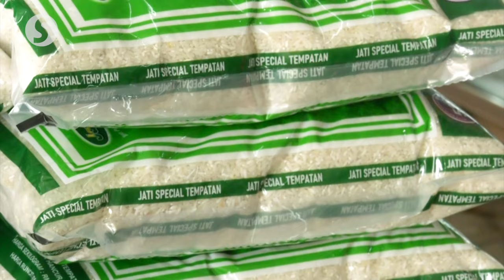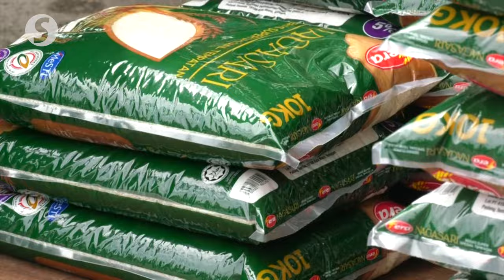Rice supply: Extension of enforcement authority only if situation critical, says Mat Sabu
The Domestic Trade and Cost of Living Ministry's intention to seek an extension of enforcement authority to its personnel to address rice supply issues should be brought up for discussions with the relevant authorities, says Datuk Seri Mohamad Sabu.

The Agriculture and Food Security Minister said after visiting a grocery store in Jalan Kebun Seksyen 30 in Shah Alam, Selangor to check on the distribution of local white rice on Thursday (Sept 21) that such a measure is only applicable if the supply reaches critical levels and there was no need to implement it now.

Meanwhile, Mohamad urged the public to come forward if they have proof of hoarding of local rice or the switching of local rice packaging to imported rice so that the authorities can take action, and advised the public not to engage in panic buying and maintain their rice stock to avoid disruptions.